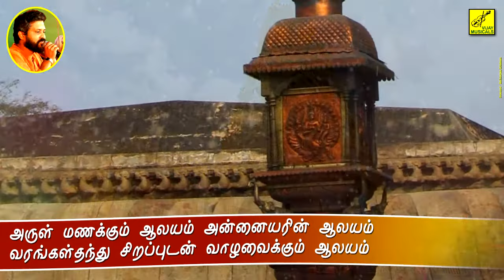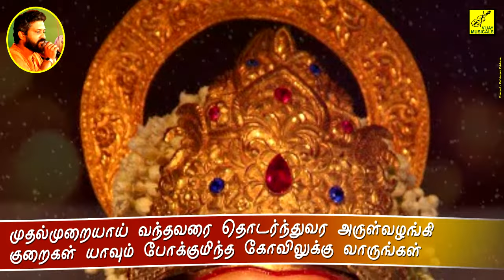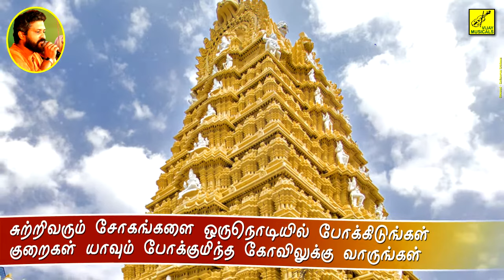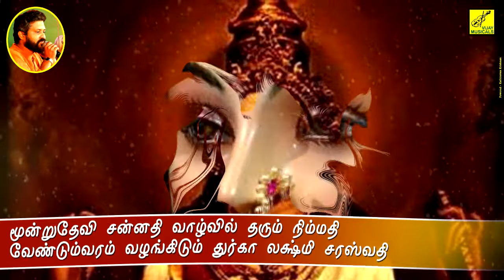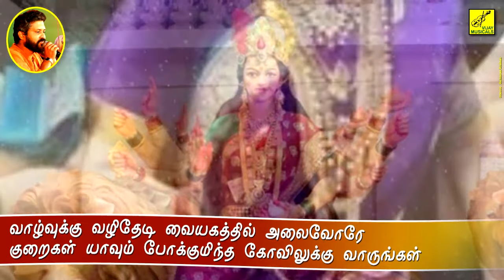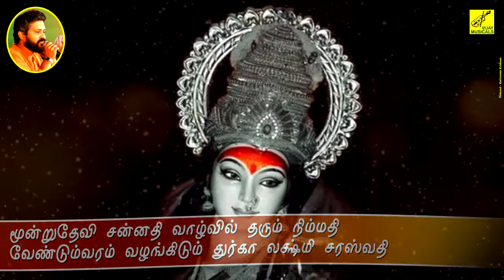அருள் மணக்கும் ஆலயம் | Arul Manakkum | Durga Lakshmi Saraswathi | Dinesh | Vijay Musicals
பாடல் : அருள் மணக்கும் ஆலயம் || ஆல்பம் : ஸ்ரீ துர்கா லக்ஷ்மி சரஸ்வதி || பாடியவர் : தினேஷ் || இயற்றியவர் : செங்கதிர்வாணன் || இசை : சிவபுராணம் D V ரமணி || வீடியோ : கதிரவன் கிருஷ்ணன் || தமிழ் பக்தி பாடல்

Song : Arul Manakkum Aalayam || Album : Sri Durga Lakshmi Saraswathi || Singer : Dinesh || Lyrics : Senkathirvanan || Music : Sivapuranam D V Ramani || Video : Kathiravan Krishnan || Tamil Devotional Song

LYRICS :

அருள் மணக்கும் ஆலயம் அன்னையரின் ஆலயம்
வரங்கள்தந்து சிறப்புடன் வாழவைக்கும் ஆலயம்

மூன்றுதேவி சன்னதி வாழ்வில் தரும் நிம்மதி
வேண்டும்வரம் வழங்கிடும் துர்கா லக்ஷ்மி சரஸ்வதி

போரூரின் அருகினிலே மாதானந்தபுரத்தினிலே
குறைகள் யாவும் போக்குமிந்த கோவிலுக்கு வாருங்கள்

நிறைவான நல்வாழ்வு நெருங்கிவரும் பாருங்கள்
பேரமைதி தவழ்ந்திடும் அழகுதனை பாருங்கள்
மனமுருக வேண்டிக்கொண்டால் மனக்கவலை நீங்கிவிடும்
முன்வினைகள் யாவினையும் முலையினிலே கிள்ளிவிடும்
கண்ணிமைப்போல் அன்பர்களை காப்பதற்க்கே அமைந்த இடம்
ஆலயத்தின் இடப்புறத்தில் ஆனைமுகன் வீற்றிருப்பான்
கணபதியை வணங்கிவிட்டு துர்க்கையிடம் வாருங்கள்
நெல்லிமரம் தலவிருக்ஷம் நினைத்தவர்க்கு நலம்வழங்கும்